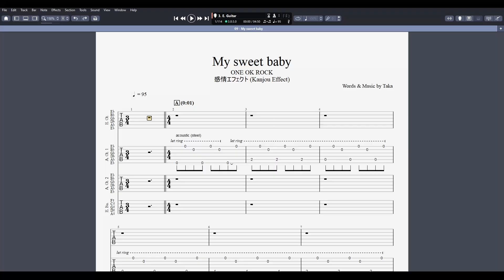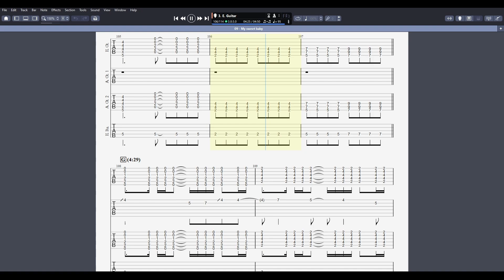ONE OK ROCK - My sweet baby Tab (Full Band Tab)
I give you the most accurate tab for My sweet baby by ONE OK ROCK from their album Kanjo Effect.

Song details:
🎸Tuning - Eb Standard | Eb Ab Db Gb Bb Eb
🎶BPM - 95
🎵Key - D#
⏰Duration - 4:55

Why not learn another?

The tab was provided by TabSharingAlt.
All the money and donations he receives will go to future J-Rock and J-Metal Tab Books.